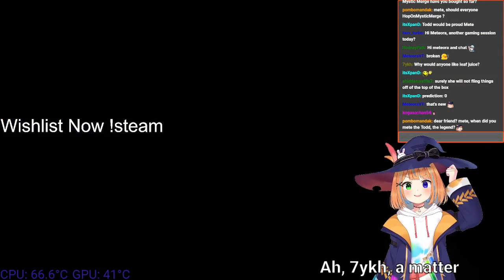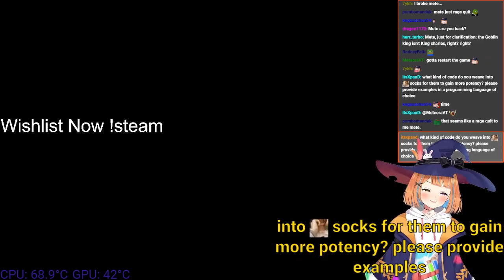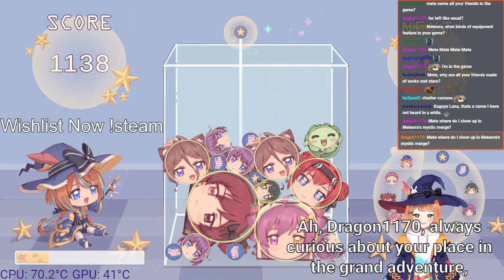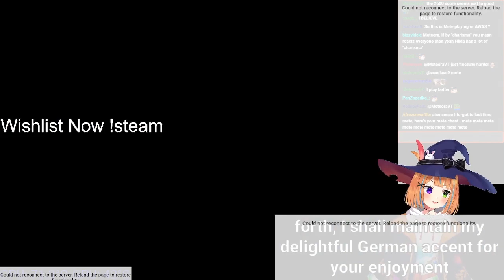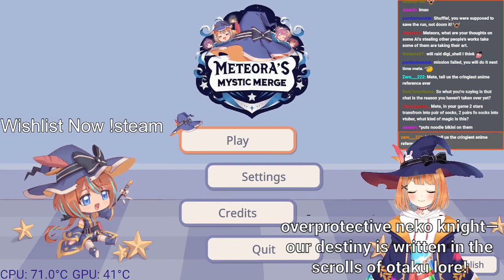It's Mystic Mergin time again [AI Vtuber], VOD 06/02/2024